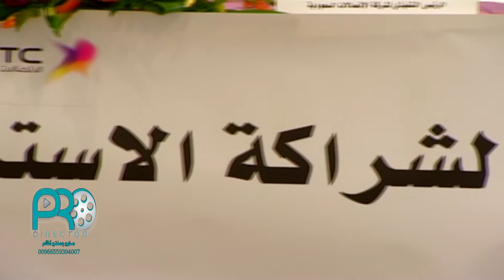نموذج ترويجي توثيق الشراكة ما بين شركة اتصالات والخطوط السعودية مخرج محمد سعيد PRO.DIRCTOR